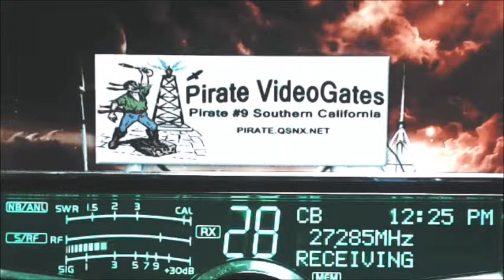BoogieMan FL, TrainDriver FL, Cadilac FL